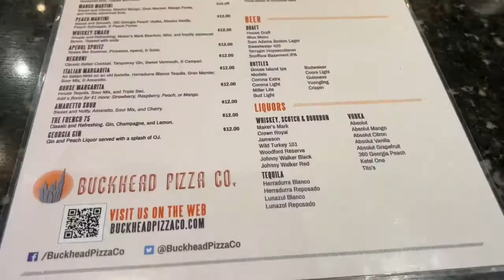Buckhead Pizza Co. (Our Large Meal)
Buckhead Pizza Co. buckheadatlanta pizza has cool local vibes and great food. Located in North Buckhead Atlanta, GA and close to major shopping! Oh and the portions? Well see for yourselves.

3324 Peachtree Road, Suite B, Atlanta, GA 30326